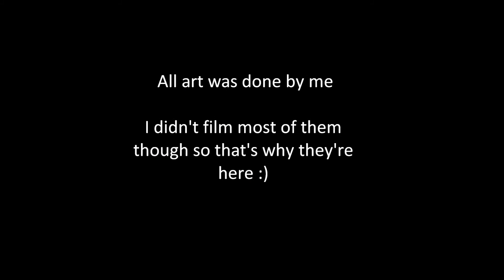Welcome To My Channel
Hello everyone so welcome to my channel! and what better way to welcome you all then to make a channel trailer, this trailer features art I have filmed for this channel and also some art I did but didn't get the chance to film so yeah I hope you all enjoy! :)

Xoxo,
Scion

MUSIC!
Sorcery by Blood On The Dance Floor
Shake It cover by Jordan Sweeto (He's an AMAZING artist and has an amazing voice!)